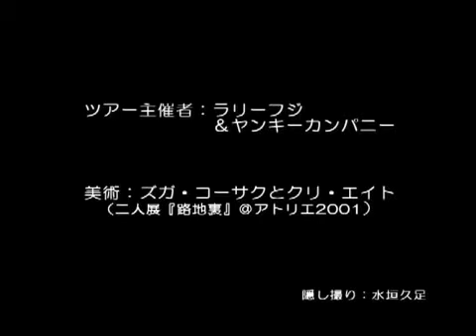『路地裏ミステリーバスツアー（4/4）』ズガクリ＋ラリーフジ＆ヤンキーカンパニー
2014年1月12日にズガ・コーサクとクリ・エイト二人展『路地裏』(アトリエ2001）会場で、ラリーフジ＆ヤンキーカンパニー（ラリーフジ、ミナトノヨーコ、加門 功、天国ミロ）が行ったお芝居。4本目は歌声喫茶へ戻ってエンディング。